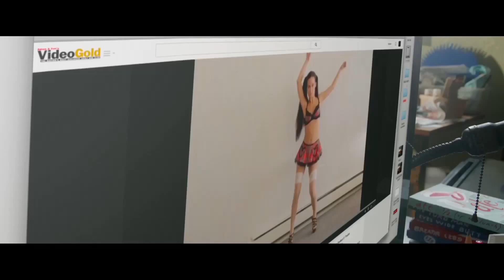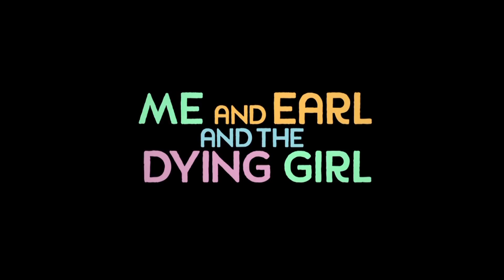Me and Earl and the Dying Girl Official International Trailer #1 2015 Olivia Cooke Movie HD